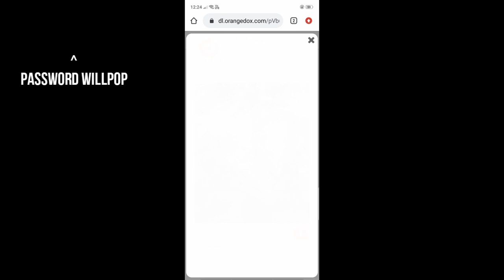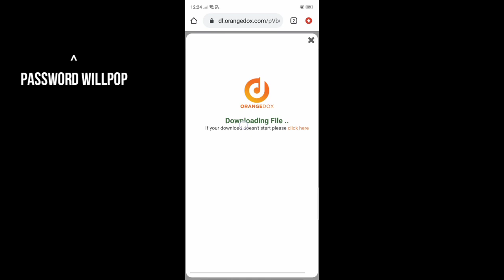Madboi photo editing tutorial / madboi photo presets for lightroom mobile / madboi lightroom preset